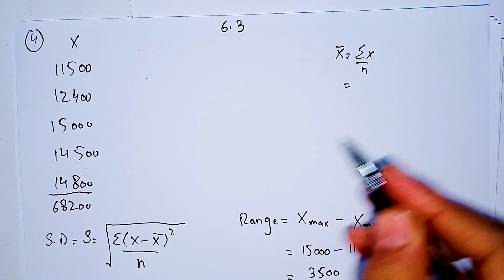q4,5 ex6.3 ch6 10th class science group math central tendency range,variance standarad deviat/raufge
/raufge